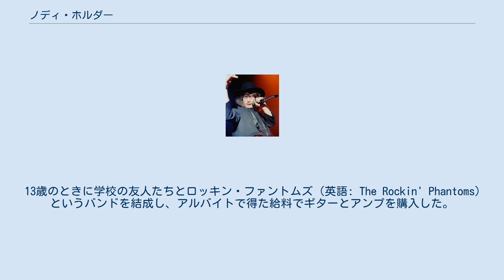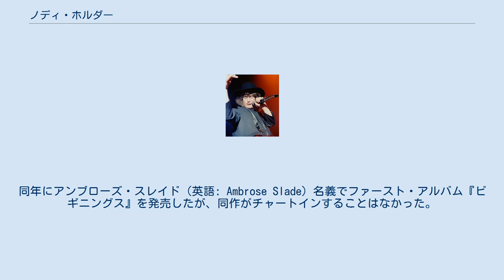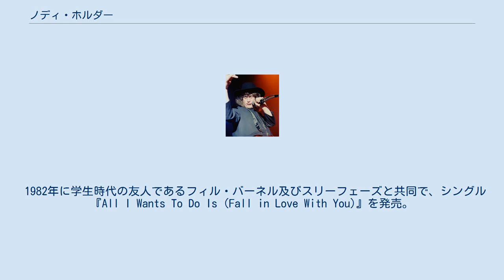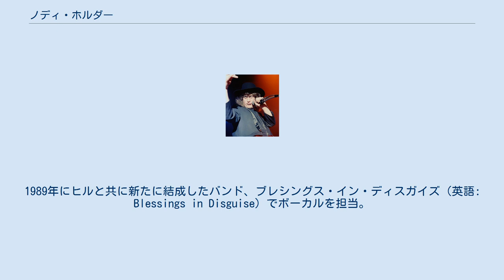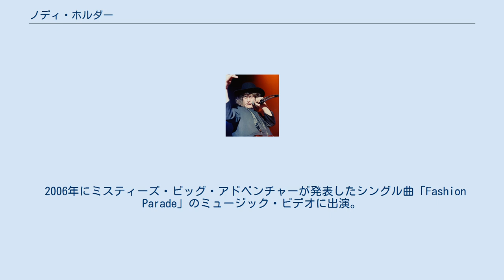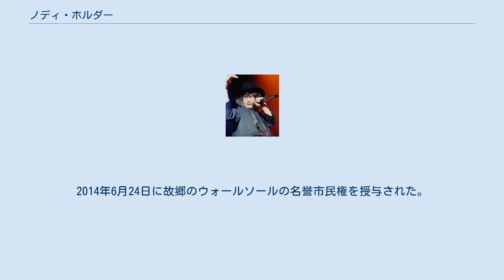ノディ・ホルダー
ネヴィル・ジョン・ホルダー（Neville John Holder MBE、1946年6月15日 - ）は、イギリスのミュージシャン、俳優である。
1970年代よりロックバンド、スレイドではリード・ボーカリストとリズムギタリストとして活動を行ない、ベーシストのジム・リーと共にバンドの楽曲を手がけた。
 1946年6月15日にウェスト・ミッドランズのウォルソールで生まれる。
イレブンプラス試験に合格し、グラマースクールに閉校までの1年間通学した。
その後、T.P.ライリー・コンプレヘンシヴ・スクールに転校し、6種のOレベル試験に合格した。
 13歳のときに学校の友人たちとロッキン・ファントムズ（英語: The Rockin' Phantoms）というバンドを結成し、アルバイトで得た給料でギターとアンプを購入した。
学校を卒業後、ホルダーは自身のバンド、メンフィス・カットアウツ（英語: The Memphis Cutouts）を結成。
1965年には、コロムビア・レコードのアーティスト、スティーヴ・ブレットが率いるバンドやマーベリックスのボーカルとギターを担当。
翌年ににスティーヴ・ブレットのバンドを脱退し、リッスンというバンドのロードマネージャーを務める。
 1965年にイン・ビトゥインーズ（英語: The 'N Betweens）とマーベリックスがフェリーで出会い、デイヴ・ヒルとドン・パウエルはホルダーにイン・ビトゥインーズへの参加の話を持ちかけるが、ホルダーは断った。
その後、ウルヴァーハンプトンで再会し、ホルダーはイン・ビトゥインーズへの参加に同意。
同年にアンブローズ・スレイド（英語: Ambrose Slade）名義でファースト・アルバム『ビギニングス』を発売したが、同作がチャートインすることはなかった。
後にチャス・チャンドラーのプロデュースのもと、イメージ改革に乗り出すこととなり、バンド名を「スレイド」に改名。
1971年にシングルとして発売されたボビー・マーチャンのカバー曲「Get Down Get With It」が全英シングルチャートでは最高位16位を獲得し、続いて発売されたシングル『だから君が好き』で初の第1位を獲得した。
 ホルダーは、リーとともにバンドのほぼすべての曲の作詞作曲を手がけていて、中でも1973年に発表された「メリー・クリスマス・エヴリバディ」は、全英シングルチャートで首位を獲得した6作目のシングルで、2018年12月までにイギリスだけで100万枚以上の売上を記録している。
 1992年にスレイドを脱退。
 1982年に学生時代の友人であるフィル・バーネル及びスリーフェーズと共同で、シングル『All I Wants To Do Is (Fall in Love With You)』を発売。
 1983年後半、リーと共にガールスクールのプロデューサーを務め、T・レックスのカバー曲「20thセンチュリー・ボーイ」、リーとともに書いた「ハイ・アンド・ドライ」や「バーニング・イン・ザ・ヒート」などが収録されたアルバム『プレイ・ダーティー』を発売。
 1988年にカナダのペプシコーラのCMのために「Tear into the Weekend」をレコーディング。
1989年にヒルと共に新たに結成したバンド、ブレシングス・イン・ディスガイズ（英語: Blessings in Disguise）でボーカルを担当。
同バンドには、元ウィザードのビル・ハントや、クレイグ・フェニー、ボブ・ラムも参加していた。
同年12月にエヴァリー・ブラザーズのカバー曲「クライング・イン・ザ・レイン」でデビュー。
 スレイド脱退後、ホルダーは複数のテレビ番組に出演し、ITVで1999年から2001年にかけて放送されたコメディドラマ『The Grimleys』にクラシック音楽の教師役として出演した。
同ドラマでは、「だから君が好き」、「カモン!!」、「クレイジー・ママ」、「エヴリデイ」のアコースティック・バージョンが披露された。
ピカデリー1152やキー103では自身のラジオ番組を持ち、1990年代を通して全国でシンジケート放送され、2004年から2004年にかけてセンチュリーやキャピタル・ラジオでシンジケート放送された。
 1999年にリサ・ウェリコとの共著で自伝『Who's Crazee Now?』を出版。
20...